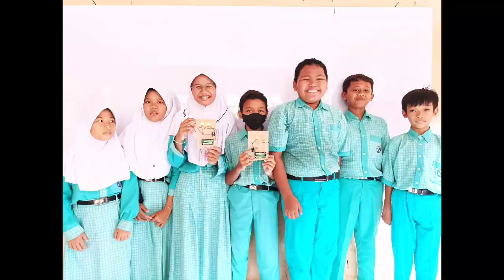Kelas 6 2022/2023